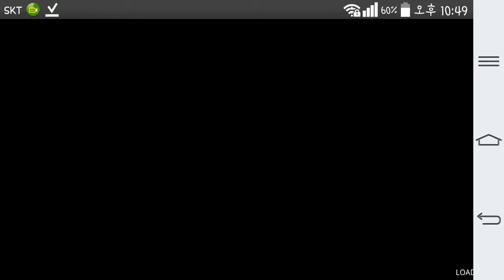에일리언 존 플러스 - 루나가이드